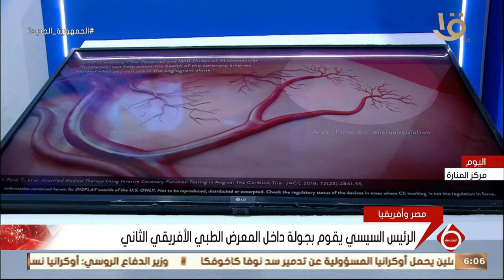الرئيس السيسي يتفقد أجنحة المعرض الطبي التي تضم عددا من الشركات العاملة في مجالات الصناعات الطبية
نشرة السادسة | الرئيس السيسي يتفقد أجنحة المعرض الطبي التي تضم عددا من الشركات العاملة في مجالات الصناعات الطبية المختلفة